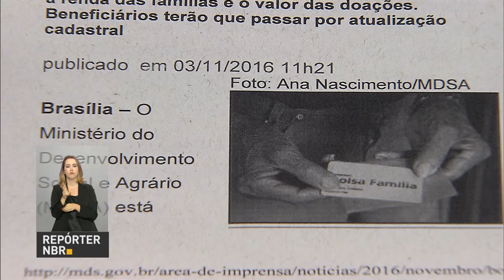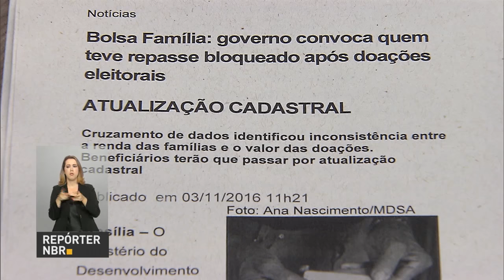Michel Temer e ministros realizam reunião sobre obras interrompidas e inacabadas no Brasil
REPÓRTER NBR 16H - 07.11.16: Presidente Michel Temer e equipe ministerial estão reunidos para debater retomada de obras inacabadas e interrompidas no país. E mais: Polícia Federal faz operação para prender suspeitos de tentar fraudar o Enem 2016. Confira também: cerca de 1,1 milhão de benefícios do Bolsa Família foram cancelados ou suspensos devido a irregularidades.